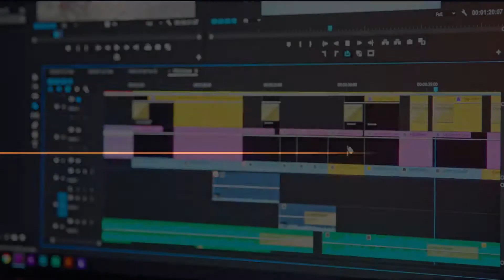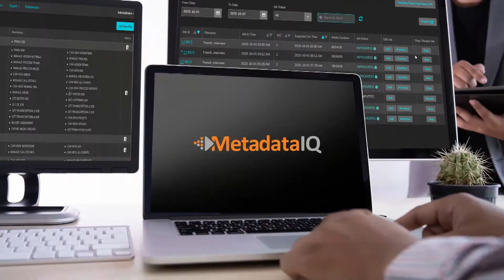Watch how MetadataIQ is simplifying and automating metadata generation for Avid assets.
MetadataIQ automates the entire process of automating metadata generation, which includes transferring video assets for Avid. The 100% automated generation and ingestion of relevant metadata as locators into Avid helps editors identify relevant content accurately, saving time and effort.

MetadataIQ is specially designed for content producers using the Avid media platform. It provides them with a secure and scalable solution to have an efficient production, pre-production, and live content creation process.